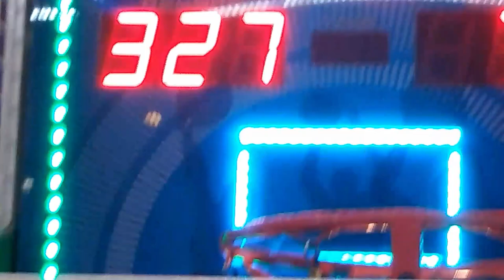Goofing Off in the Mall!!